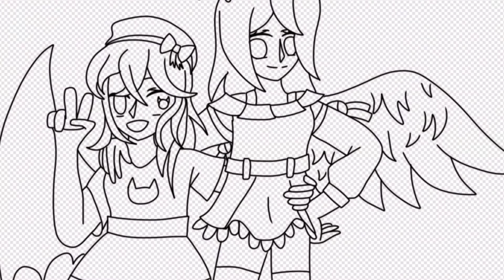Fanart for GachaTeal!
Hope you like it Gacha Teal! I saw your channel and wanted to draw you some fanart so I did :)

I hope the characters aren't old .w.